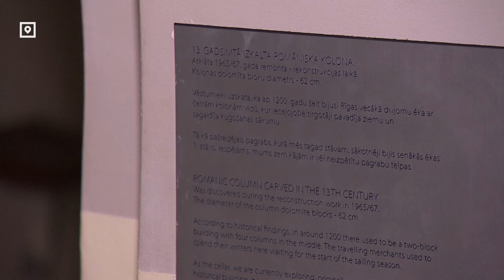Большая Гильдия уходит на большой ремонт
Время берет свое – историческое здание Большой гильдии стареет. Основательных ремонтных работ там не проводилось с шестидесятых годов прошлого века. И вот – время пришло. Летом начнется перестройка концертного зала.